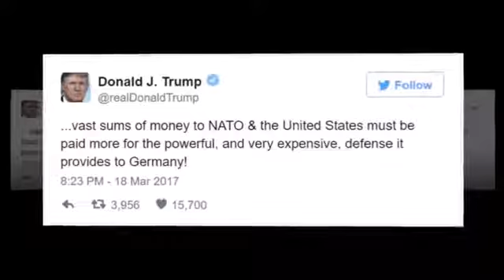Trump gave Merkel a bill for £300bn